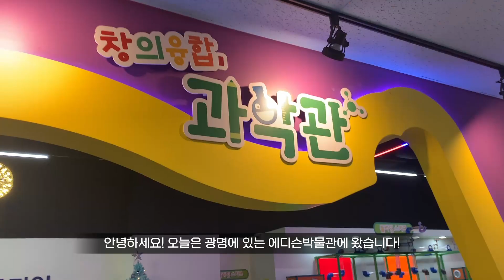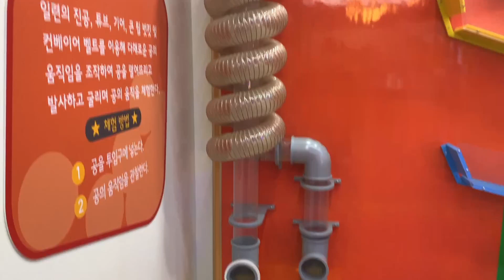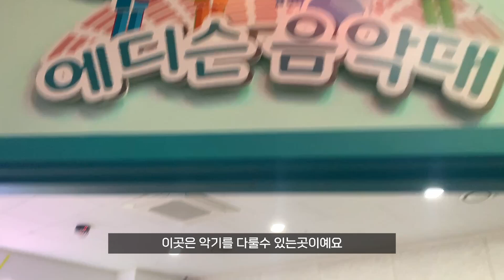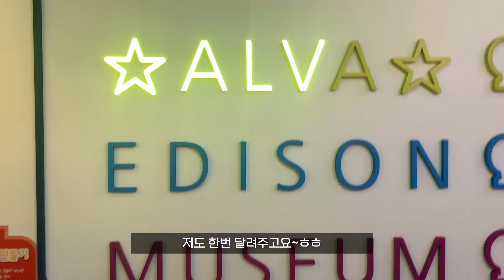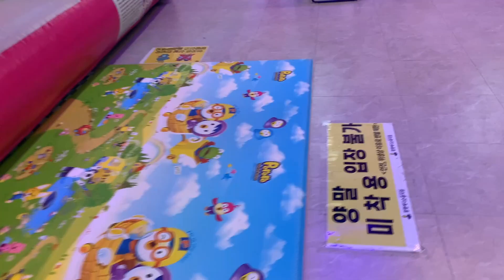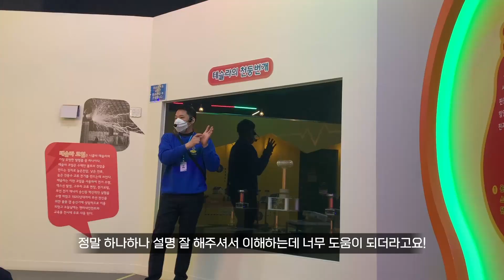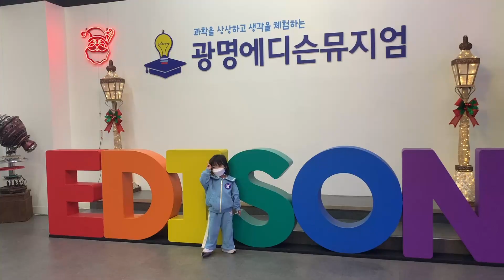(시아튜브) 광명에디슨뮤지엄에 가다! | 에디슨에 대해서 알아보쟈 | 에어바운스까지 있는 박물관